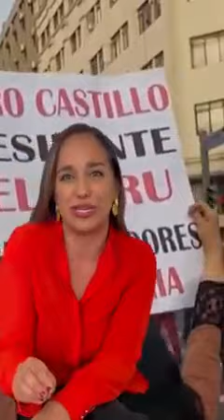Gabriela Rivadeneira - Qué está pasando en latinoamericana